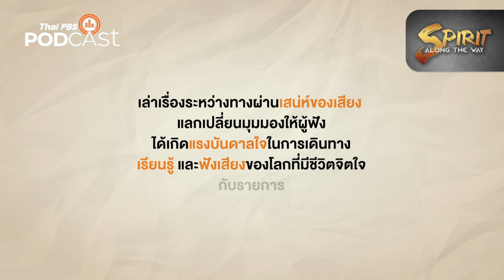[Teaser] กะเหรี่ยงโป่งลึก-บางกลอย วิชาป่าในวันโลกเปลี่ยน | Spirit Along the Way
รายการ Spirit Along the Way สารคดีสื่อเสียงทาง ไทยพีบีเอสพอดคาสต์ เล่าเรื่องราวของชาวบ้านที่เคยอาศัยอยู่ในป่าลึกของอุทยานแห่งชาติแก่งกระจาน ก่อนถูกทางการย้ายถิ่นฐานลงมาที่เชิงเขา การย้ายออกจากป่าทำให้พวกเขาต้องปรับเปลี่ยนชีวิตอย่างไร ติดตามได้ที่นี่ เร็ว ๆ นี้

อัปเดตตอนใหม่ทุกวันพฤหัสบดี ที่
1. เว็บไซต์
2. แอปพลิเคชัน